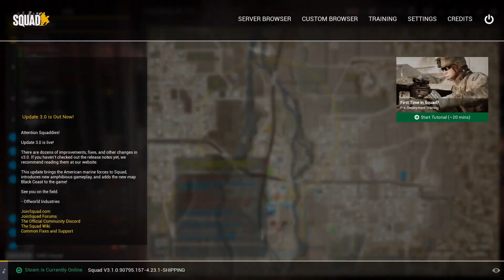Squad but my mic cuts out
Most of my mic didn't get captured, but still some decent rocket clips and trolling as always.